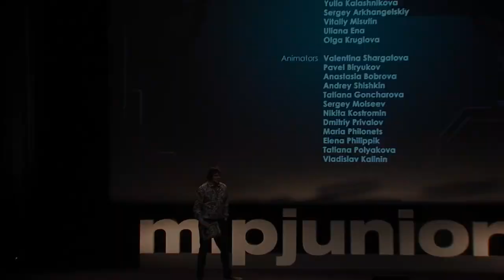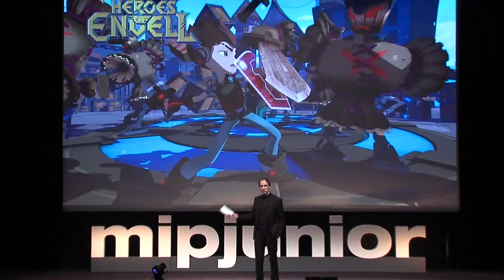World Premiere TV Screening: Heroes of Envell - MIPJunior 2017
“Heroes of Envell” (26 x 11’) is created by Anton Lanshakov and Evgeny Golovin for 8-14-yearolds,
and starts in school, where four promising pupils at junior high – Art, Phil, Vik and Kira – find
a laptop containing a mysterious game. The laptop turns out to be a portal to the game world with
real adventures and dangers. This world has been usurped by four-handed evil genius Morgarth,
who dreams of getting to Earth and gaining control over the population.
“Heroes of Envell” has been produced for Digital Television Russia by the Parovoz animation studio,
whose credits include the hit series “Be-Be-Bears”, “Fantasy Patrol”, “Leo and Tig”, and “Paper
Tales”. The Russian series is translated into 10 languages and is ready to screen on channels, OTT
and online services across the world. This autumn, a special 3D version of the series will be available
in the Moolt VR interactive application for smartphones supporting VR glasses.
This screening will inaugurate the MIPJunior showcase entitled New Creative Territories to Watch,
featuring brand-new animated series from territories emerging as major sources of creativity on
the international kids’ content scene.

Speakers:
Mikhail Kovalchuk, CEO, Signal Media International, Russian Federation (Presenter)
Anton Lanshakov, Director, Parovoz Animation Studio, Russia (Presenter)